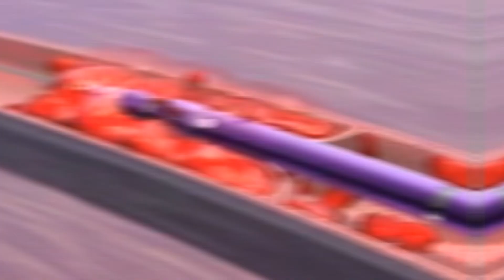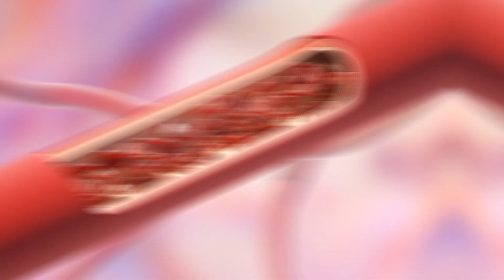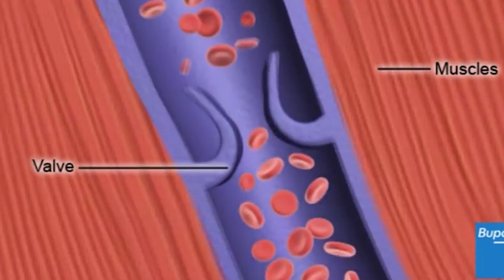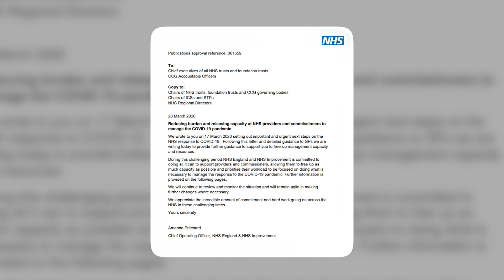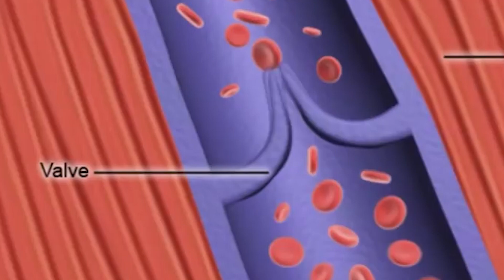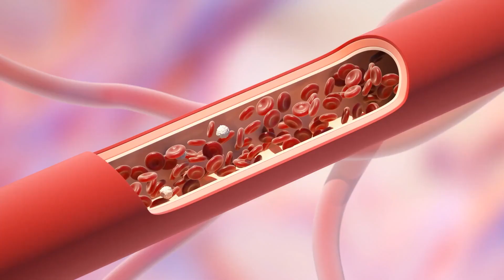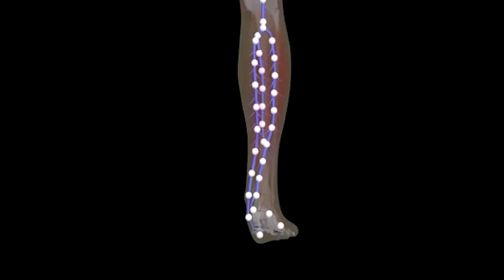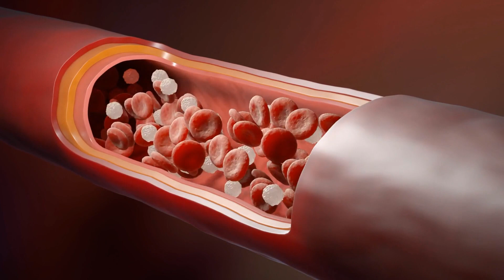Global Crisis: Unstoppable Surge of Deadly Blood Clots Sweeping the World!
Unbelievable! Earn $5,000-$10,000 monthly by uploading videos just like the one you're enjoying right now!" for FREE access to our exclusive training, where we reveal EVERYTHING you need to know to kick-start your success. Don't miss out!